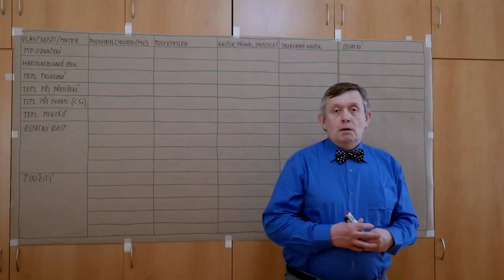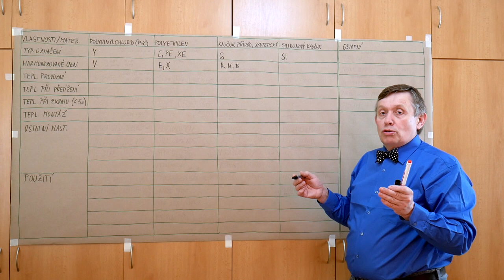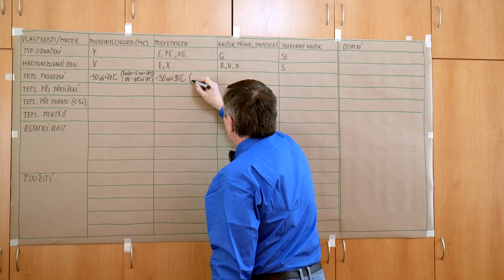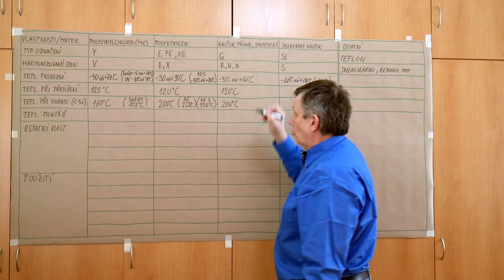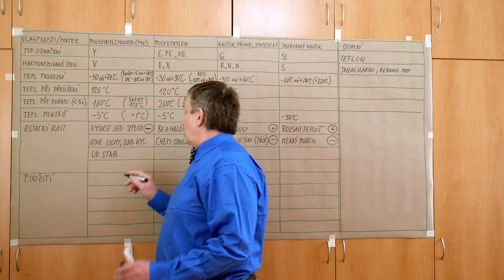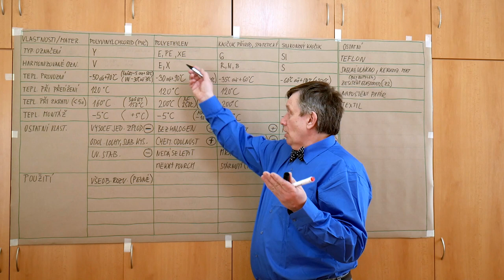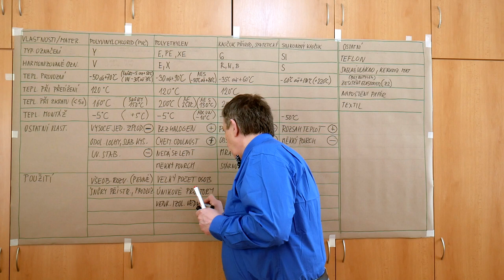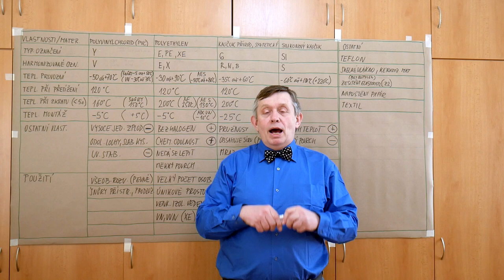EN - Poul - Izolační materiály pro vodiče a kabely